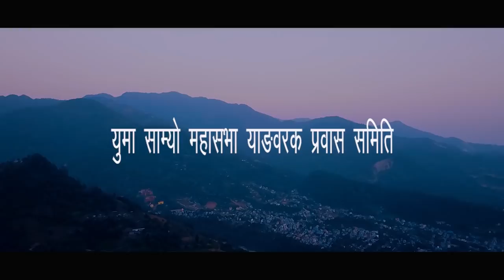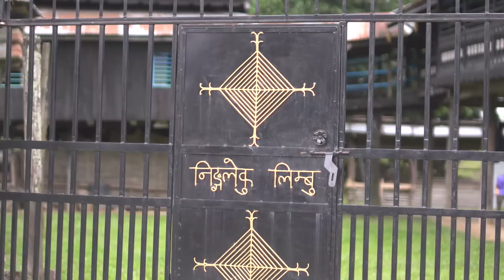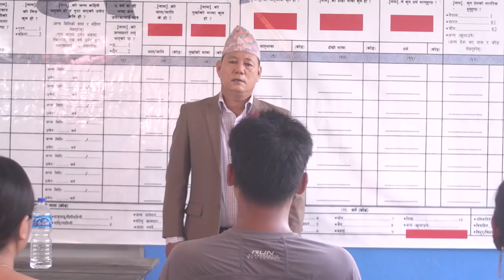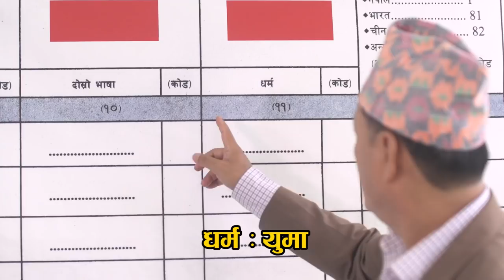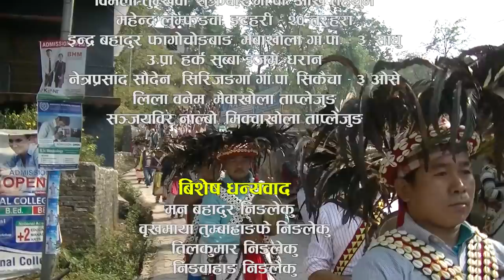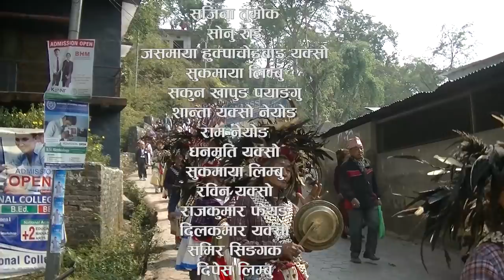New Short Film-Sa?wa Muing/Yuma Samyo/स?वा मुइङ/Khagendra Yakso/Tulsa Limbu/Sita Limbu/Bijay Subba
युमा धर्म र मुन्धुम दर्शनमा आधारित लघु चलचित्र स?वा मुइङ
Story : Yuma Samyo Mahasabha
Script : Bhimsen Lingdam
Producers : Yuma Samyo Mahasabha Taplejung Yangwarak Prabas samiti
Camera : Shirkumar Sangpang
Drone : Uttam Neyong
MOU :  Ashok Mandal
Edit :  Anubhuti Bhattarai
Title : Meghraj Magrati
Direction : Khagendra Yakso
C&P : Yuma Samyo Mahasabha Nepal
Artiste : Bijaya Subba sangyok,Himal Dahal, Tulsa Limbu, JItman Thalang,Sita Tumbahangphe, Sanjay Ningleku,Samir singak, puspa thegim, Rajkumar Pheyang, Dilkumar Yakso, Rabin Yakso,Dhanmati Yakso,Sukmaya Limbu Pheyang,Ram Neyong,Santa Yakso Neyong,Sarmila Sambahangphe,Dipesh Limbu,Kabya BK,Susma Basnet,Anil Budhathoki,Sanjol Rai,Arjun Tamang,

यस YouTube Channel "Yuma Samyo" मा आफ्नो अधिकारिक अडियो भिडियो सामग्री(Content) मात्रा अपलोड गरिएको सबैमा बिनम्र जानकारी गरिन्छ , यस् च्यानलका अधिकार प्राप्त सामग्रीहरु(Audio, Video Content) अन्य च्यानल या ब्यक्तीले पुनह प्रयोग गरिएको पाइएमा प्रतिलिपी अधिकार ऐन अनुसार कार्वाही हुने समेत जानकारी गरिन्छ ,
Yuma Samyo Mahasabha Nepal